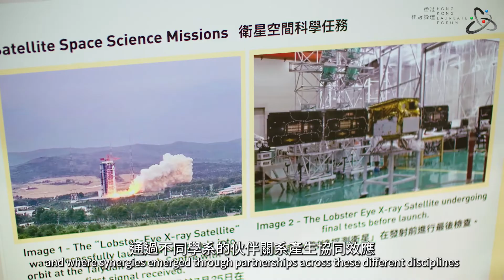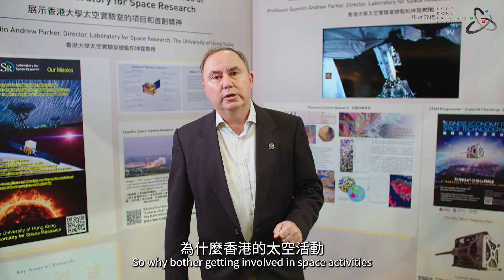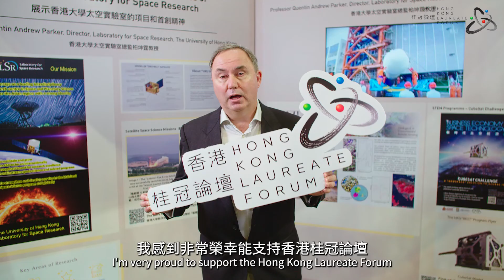【Real Story Behind Research】- Prof Quentin Andrew PARKER, Department of Physics, HKU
【科研背後的故事】
【展示香港大學太空實驗室的項目和首創精神】 - 香港大學 物理系 柏坤霆教授

【Real Story Behind Research】
【A Showcase of the Projects and Initiatives of the HKU Laboratory for Space Research】 - Prof Quentin Andrew PARKER, Department of Physics, HKU